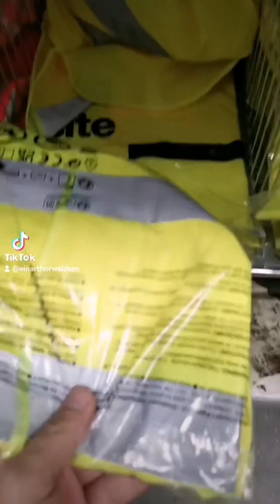Ja tak patrzę na chłopa i wiem że to jest polak